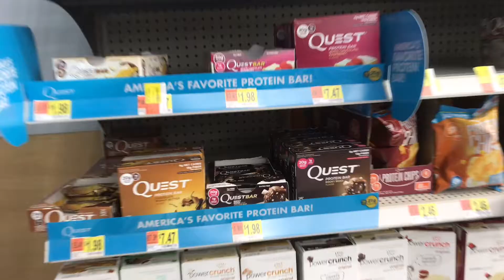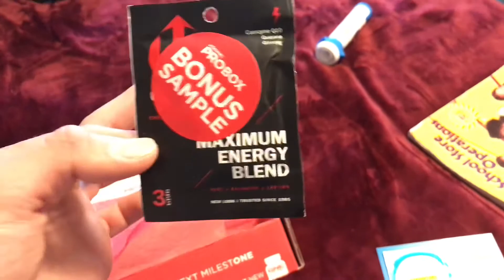ADDRESSING MY JAIL SITUATION...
There Will Be A More Entertaining Video In The NEXT Couple Days! I Can Promise You Guys That! So I Am Really Really Sorry But I Needed To Address This!